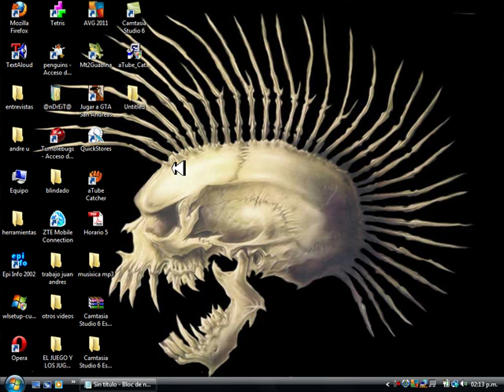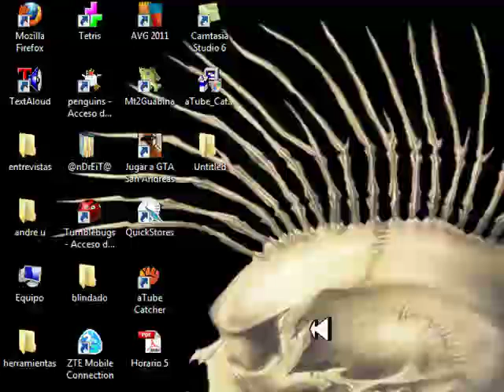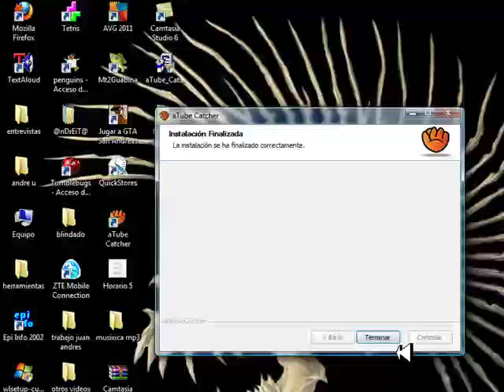como descargar e instalar atube catcher 2011